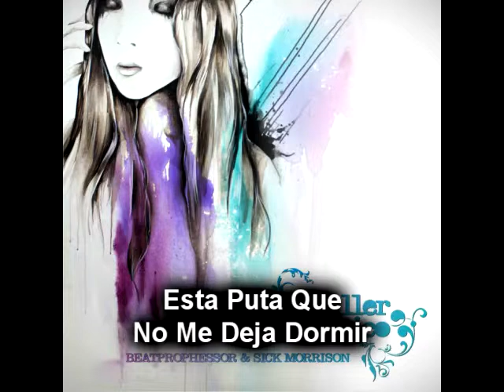Sick Morrison - Thriller Psicótico (2008) (Álbum Completo)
Álbum del regiomontano Sick Morrison en dúo con Beatprophezor. Segunda entrega trás el EP "Después de 8 meses". Esto en diciembre del 2008.